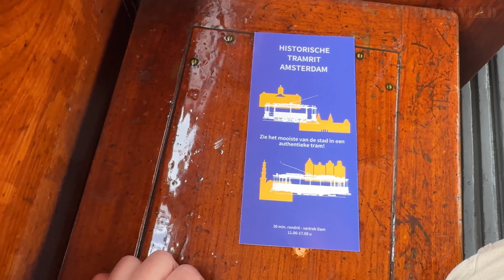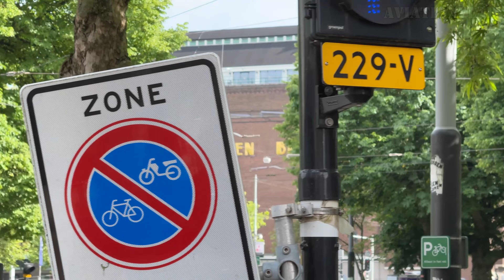Amsterdam Sightseeing Tour on a Historic Tram! 🇳🇱 2024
There are many ways to explore Amsterdam, but which one is the best? Sure, this probably depends on your own preferences and the way of traveling as such. But if you are looking for a way to get a quick first impression of a new city and feel the rich history of transport system - then taking a Amsterdam historic Tram ride be a great choice! I this video, I take a sightseeing tram ride around the central part of Amsterdam. The ride costs 10 euros and lasts a bit less than 30 minutes.

📱 Use subtitles for better experience 📱

📌 === Timeline === 📌
00:00 - Amsterdam historic tram
01:15 - Raadhuisstraat
02:02 - Rozengracht
02:41 - Marnixstraat
03:54 - Weteringschans
05:12 - Sarphatistraat
06:50 - Alexanderplein
07:37 - Plantage Middenlaan
08:54 - Mr. Visserplein
09:08 - Blauwbrug
09:22 - Rembrandtplein
10:02 - Muntplein
10:22 - Rokin
11:08 - Amsterdam Dam